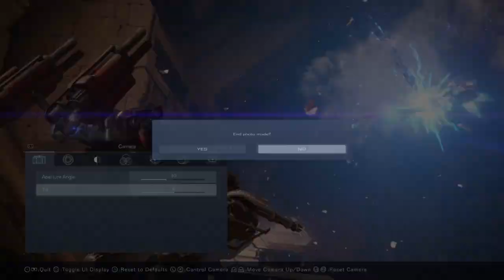ARMORED CORE™ VI Arquebus Balteus Boss Fight